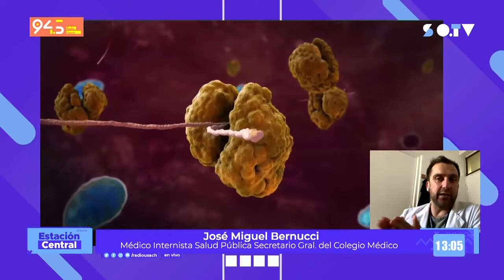Dr. Bernucci, secretario general de Colmed, evalúa trabajo de contención del contagio de COVID-19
El especialista en Salud Pública señaló además que el Estado debe hacer frente a los efectos secundarios de las cuarentenas, como la violencia intrafamiliar, consumo excesivo de alcohol y drogas y problemas de salud mental.